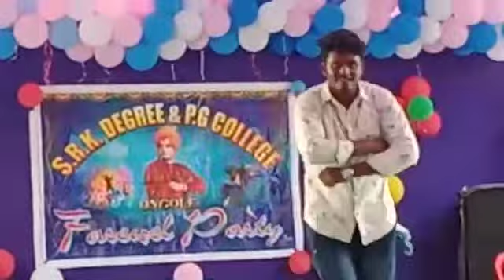Ongole srk college power full dance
Ramaraju